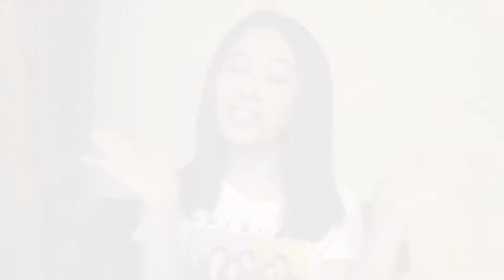DIY Brazilian blowout at home | ang ganda ng result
Correction***
Brazilian blowout pala i keep on saying blow dry sa video. Hahaha sorry! My bad!!

In this video, papakita ko sa inyo paano ma
Achieve ang woke up like this hair everyday. Sobrang mura and very effective! DIY brazilian blowout treatment at home, yes you heard me right pweding
gawin sa bahay. Hindi ka lang makaka mura may pag aabalahan pa kayo ngayon habang naka quarantine. Or pag natapos ang lockdown heh! Kbye!

Steps:
1.shampoo
2.a apply treatment (leave for 40 mins)
   b blow dry
   c Iron hair
3. Rinse and apply conditioner

Voila! Ganda kana tita!!

Sana mag enjoy kayo and ma try niyo rin soon 😉